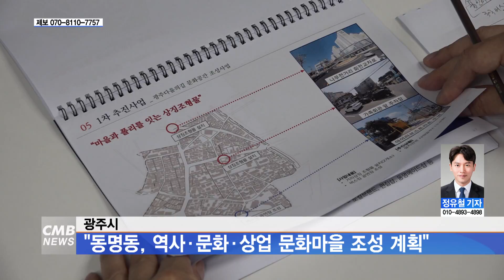[광주뉴스] 광주시 "동명동 역사·문화·상업 문화마을 조성 계획"